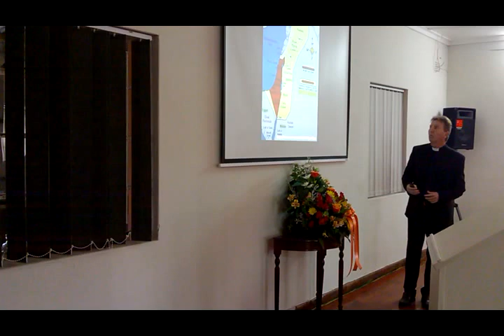Raymond Butler St Mark's Church Unequally Yoked 20180826